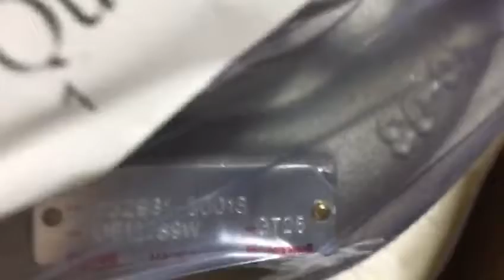Jcb with Perkins engine 32006047, 320/06047 Turbocharger, Genuine and one quality parts supply